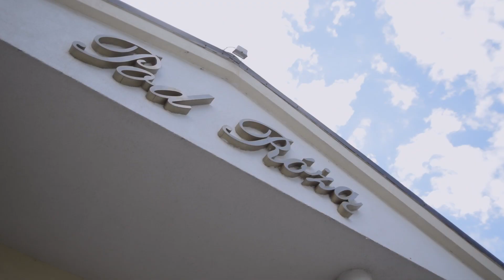Aleksandra i Adrian "Pod Różą" Wojska Dj Wodzirej Rafał Woźniok